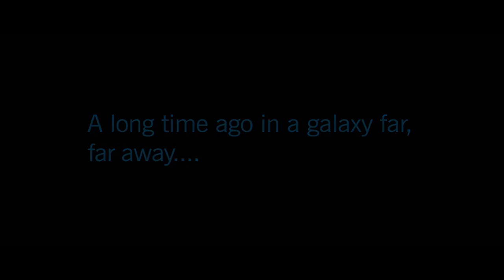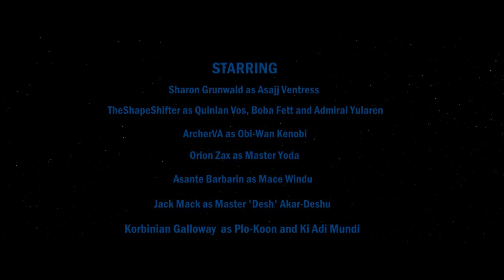Star Wars: Dark Disciple - Episode 5 - 'Traitor'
After escaping the dark side turned Quinlan Vos, Asajj Ventress pleads for the Jedi Council to bring him back.

CAST
Sharon Grunwald as Asajj Ventress
The Shape Shifter as Quinlan Vos
ArcherVA/talkingNsuch as Obi-Wan Kenobi
Jack Vickers as Anakin Skywalker
Orion Zax as Yoda
Asante Barbarin as Mace Windu
Korbinian Galloway as Ki-Adi Mundi/Plo Koon
Jack Mack as Jedi Master Akar-Deshu 'Desh'

Written by Christie Golden

Script adapted by M E L A (Melancholia)

Edited by Lord Krit in Sony Vegas 16.0

Music Themes by
Kevin Kiner
John Williams